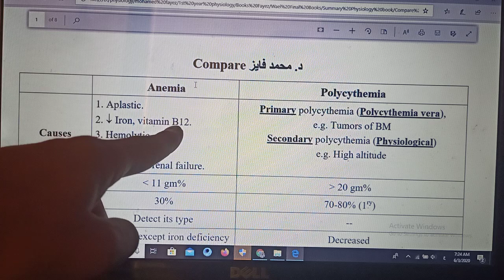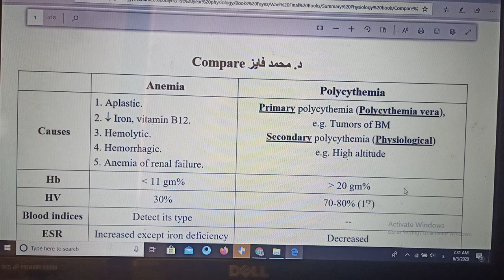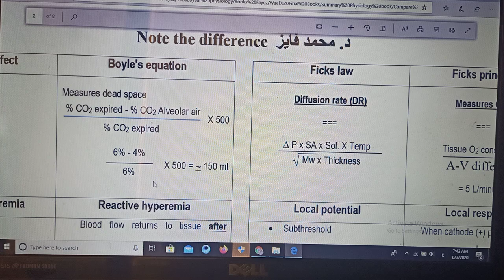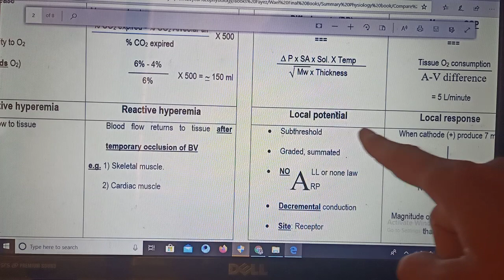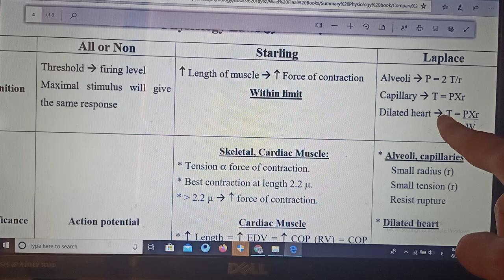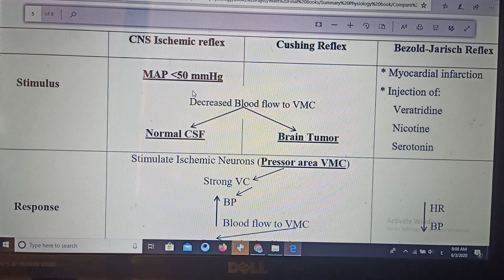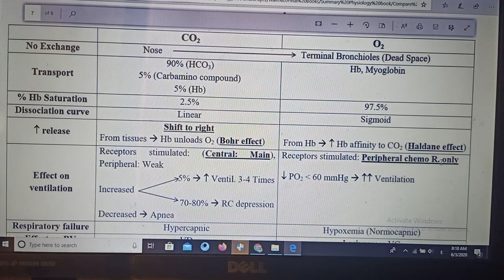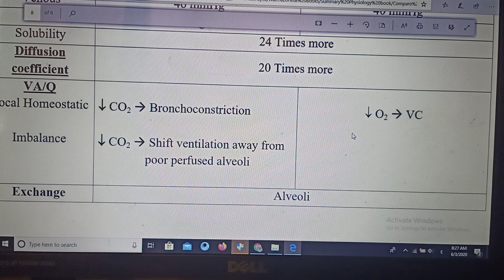Physiology Comparison Tables: New system, Dr Mohamed Fayez